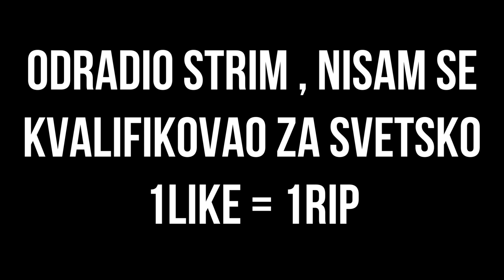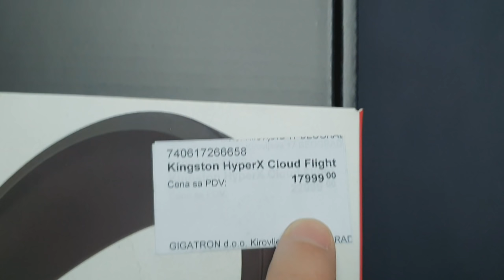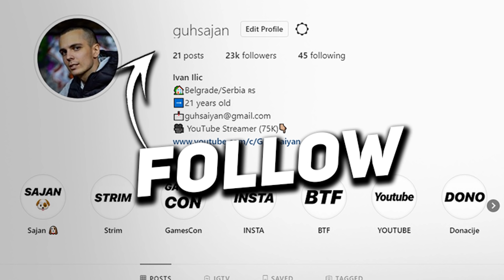Saiyan VLOG - ISAO NA INFUZIJU!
🎮Iskoristite moj Support A Creator Code - "GUHSAIYAN" u Fortnite Item Shop-u!